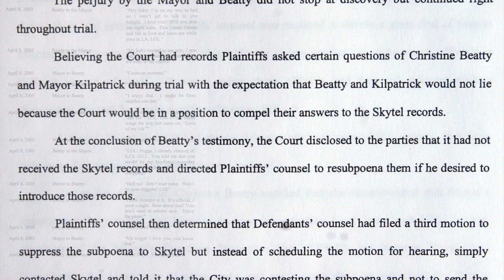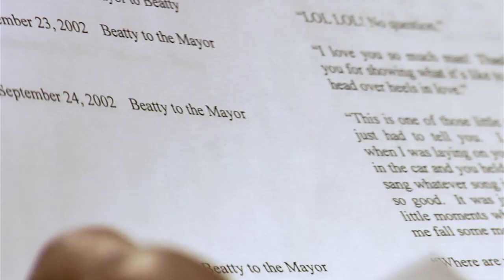Text messages between Kwame Kilpatrick and his chief of staff released after judge's order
A Wayne County judge orders the release of additional text messages that were a part of a wrongful termination settlement.